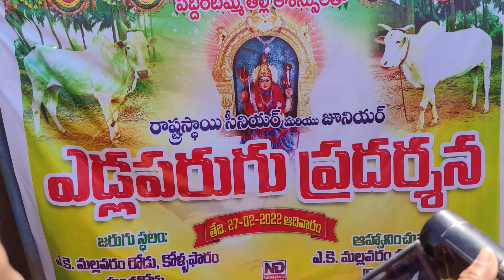R.B.Kothuru Chunduru satyanarayana Bulls 🐂🏆🐂 @ 4.45.44 in A.k.mallavaram